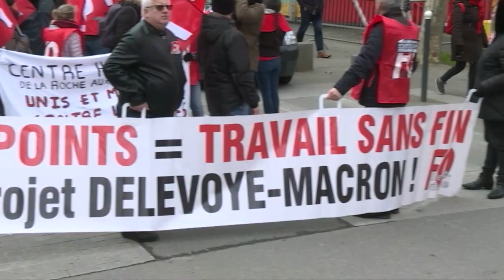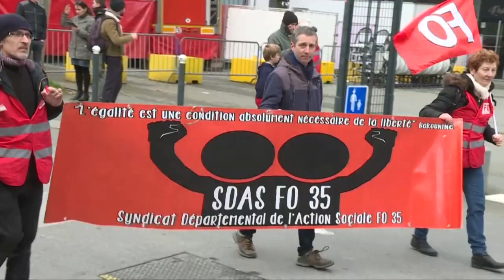Demonstration in Rennes against pension reform | AFP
In Rennes, demonstrators begin marching to protest against pension reform. IMAGES